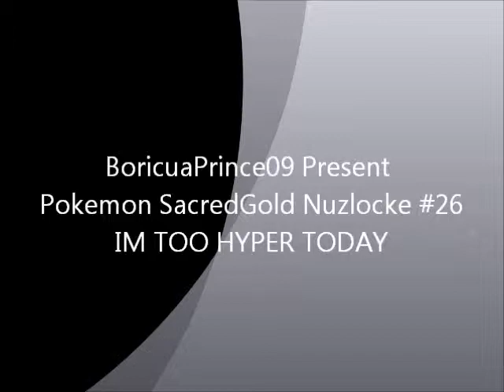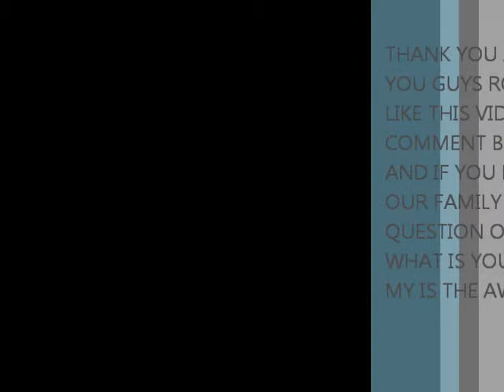Pokemon SacredGold Nuzlocke #26 - Im so Hyper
Nuzlocke Rule
1. first pokemon in each route
2.pokemon that fanits is consider dead you cannot reuse him
3.pokemon must be nickname it create a special bond
4. repeat clause meaning if i catch the same pokemon and come across a different route but encounter a pokemon i already have i can retry it again
5. gift pokemon is still consider a route regardless